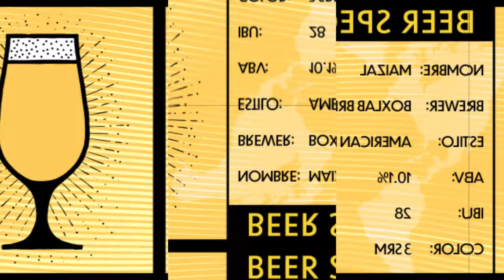EP.14 BEER QUARANTINE TASTING-EL MAIZAL (BOXLAB BREWING CO.)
En esta edición hablamos con el Maestro Cervecero de BoxLab Brewing Co., Jorge Castro y probamos con el la cerveza El Maizal, que es una American Imperial Lager. Salud & Pesetas!!!

Nombre: El Maizal
Estilo de Cerveza: American Imperial Lager
Cervecería: BoxLab Brewing Co.
ABV: 10.1%